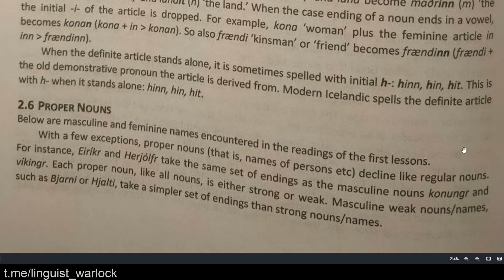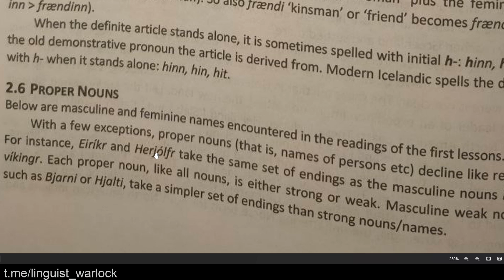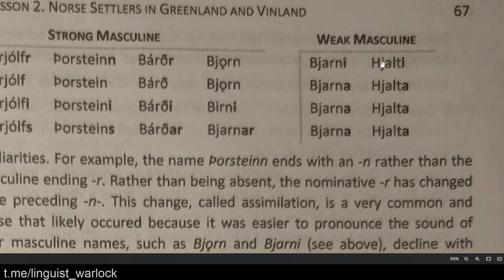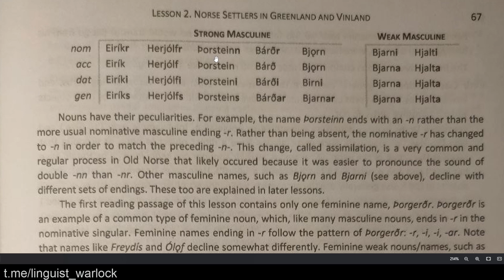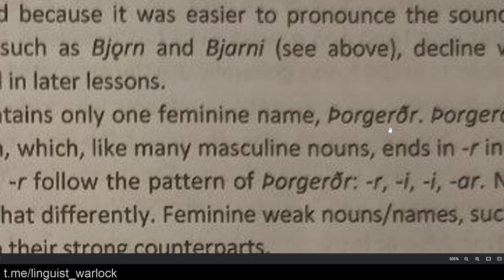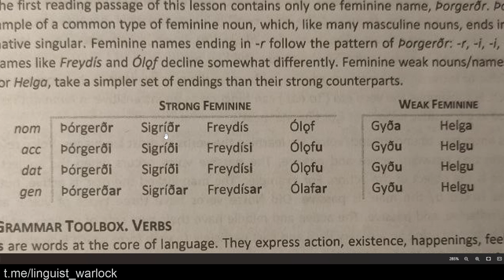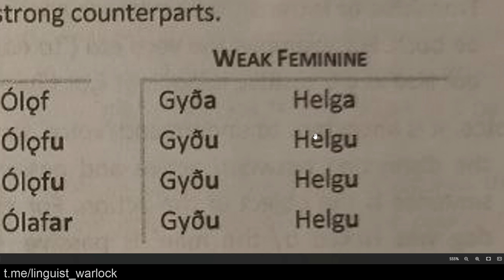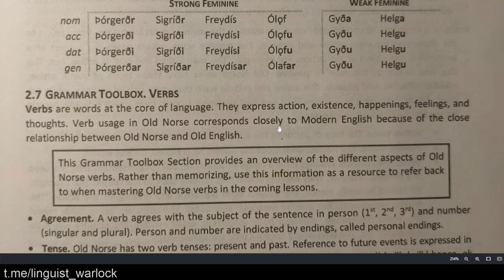8 - Древнескандинавские чтения. Читаем исландские саги, руны, учим язык викингов. Часть 8.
Читаем вместе учебник по древнескандинавскому (древнеисландскому) языку, разбираем отрывки из исландских саг, изучаем руны, знакомимся с историей и культурой Скандинавии эпохи викингов. Пытаемся разобраться вместе.

В этом видео мы продолжаем чтение второго урока учебника. Говорим о сильных и слабых именах собственных в древнескандинавском языке. Рассматриваем склонения мужских и женских имён.

викинги, руны, древнескандинавский язык, древнеисландский язык, Скандинавия, индоевропейцы